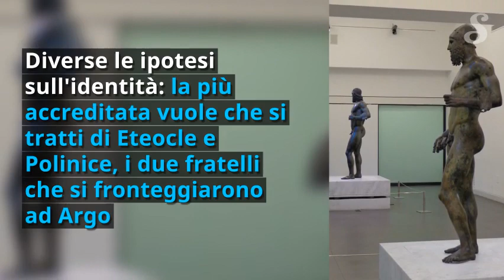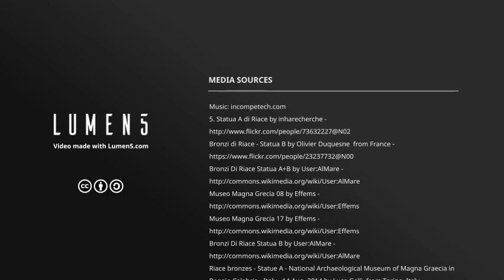Bronzi di Riace, un grande tesoro restituito dal mare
Ritrovati nell'agosto del 1972 da un giovane sub, i Bronzi di Riace sono senza dubbio una delle opere d'arte più famose al mondo. La loro storia, però, è ancora avvolta nel mistero